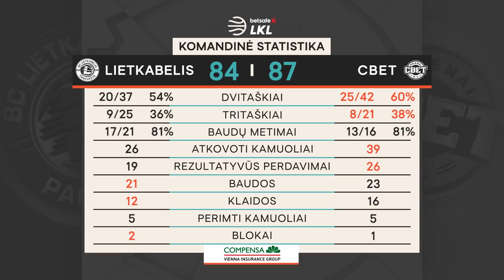„Betsafe–LKL“ rungtynių apžvalga: „Lietkabelis“ - „CBet“ [2020-09-20]